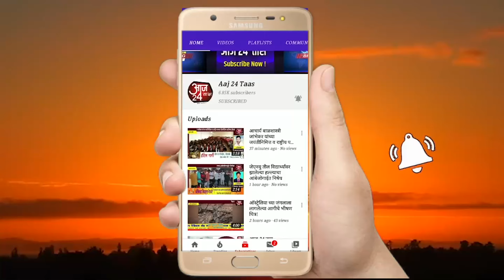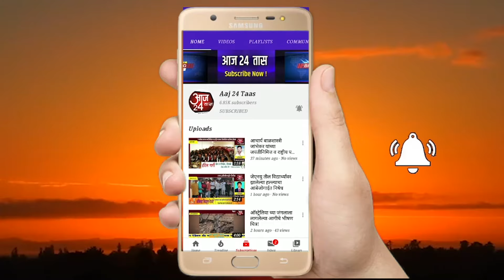महामानव डॉ.बाबासाहेब आंबेडकर आणि क्रांतीसुर्य ज्योतिबा फुले संयुक्त जयंती सोहळा सावरगाव येथे संपन्न